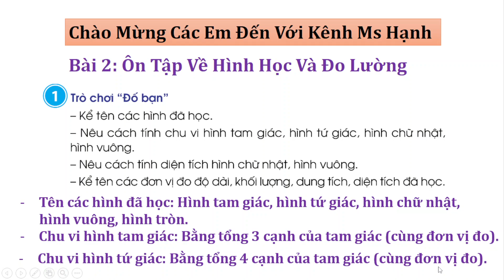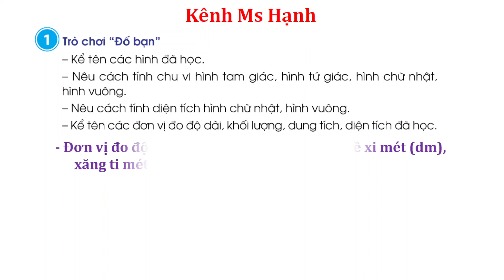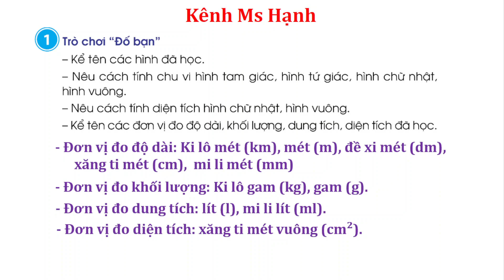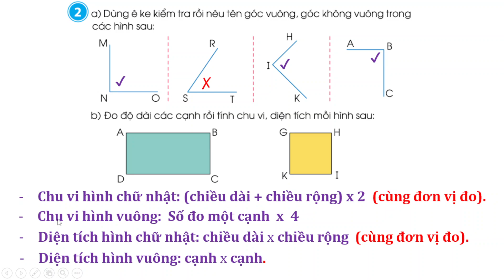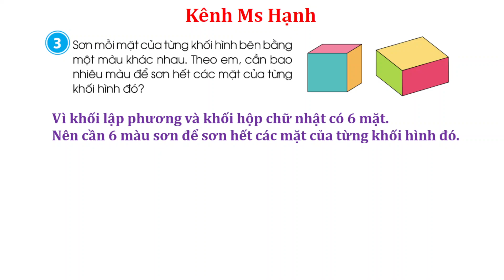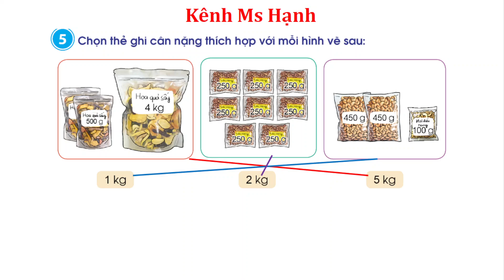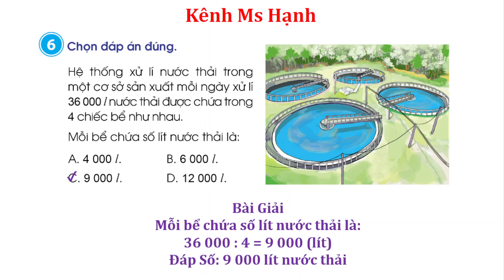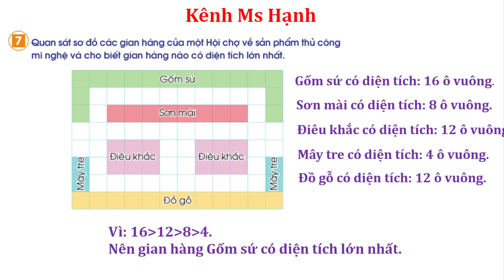Toán Lớp 4 - Sách Cánh Diều - Bài 2 - Ôn Tập Về Hình Học Và Đo Lường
► Danh sách phát nổi bật: Full Video bài giảng toán lớp 4 bộ sách Cánh Diều miễn phí